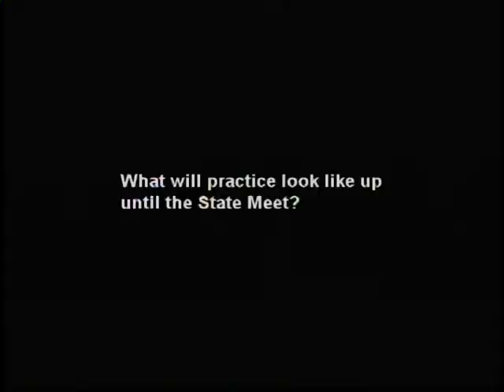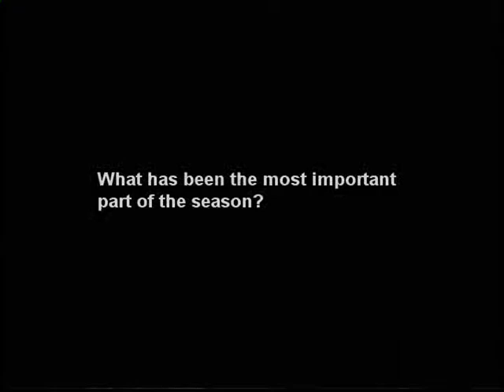Mason Gymnastics headed to state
MBC News Reporter Cameron Gunnels recognizes some of the setbacks as well as some of the triumphs of the gymnastics team as they head to their state competition.